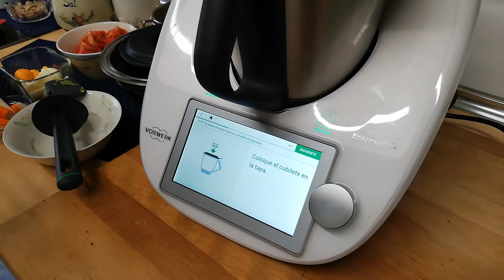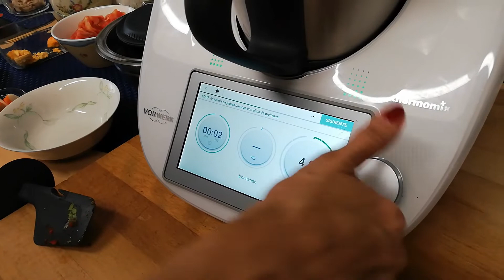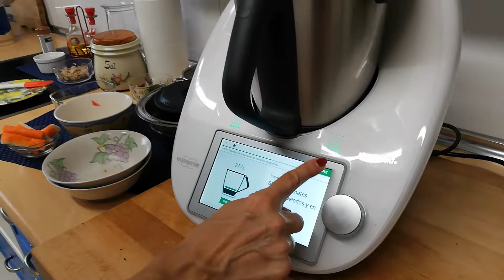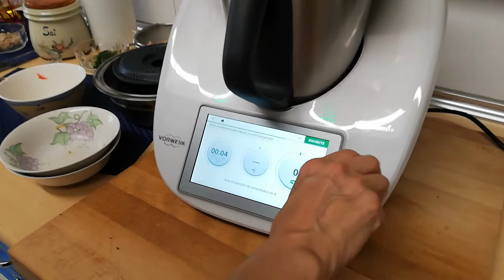ALIÑO DE PIPIRRANA EN THERMOMIX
Yo siempre que hago este aliño para una ensalada ,me acuerdo de mi niñez.
La podéis poner a cualquier tipo de ensalada,de legumbres,de arroz,o simplemente acompañando una carne.
Yo puse de todo la mitad,porque sale mucha cantidad.
Ingredientes:
10 ramitas de perejil fresco (hojas y parte del tallo)
200 g de lechuga iceberg en trozos regulares (del tamaño de un huevo)
700 g de agua
200 g de pimientos verdes en trozos
4 huevos duros
600 g de tomates maduros pelados y en cuartos
200 g de palitos de cangrejo
200 g de atún en aceite escurrido y desmenuzado
400 g de judías blancas cocidas o garbanzos (en conserva), lavadas y escurridas
2 - 3 dientes de ajo
80 g de aceite de oliva
20 g de miga de pan blanco
1 ½ cucharaditas de sal
2 pellizcos de pimienta molida
Preparación:
Ponga en el vaso el perejil y pique 3 seg/vel 7. Retire a un bol y reserve.
Ponga en el vaso la lechuga y 600 g de agua y trocee 6 seg/vel 4. Cuele a través del cestillo y deje escurrir.
Ponga en el vaso el pimiento y trocee 2 seg/vel 5. Retire a un bol grande, añada las judías blancas,o los garbanzos y reserve.
Corte los huevos duros por la mitad y separe las yemas de las claras. Ponga en el vaso las claras cocidas y trocee 2 seg/vel 4. Retire al bol grande y reserve.
Ponga en el vaso los tomates y trocee 3 seg/vel 4. Vierta en el bol y reserve.
Ponga en el vaso los palitos de cangrejo y deshilache 4 seg/giro inverso/vel 4. Retire al bol, añada el atún escurrido y desmenuzado y la lechuga escurrida.
Ponga en el vaso las yemas de huevo duro, los ajos, el aceite, la miga de pan, 100 g de agua, la sal y la pimienta y triture 30 seg/vel 8. Aliñe la ensalada con la salsa del vaso y mezcle delicadamente con la espátula. Espolvoree con el perejil picado y sirva inmediatamente.